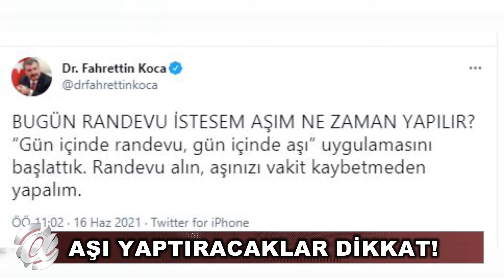(NEVŞEHİR) YENİ UYGULAMA BAŞLADI...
Nevşehir!de aşı randevusu alacaklar için kolaylık getirildi.Sağlık Bakanı Fahrettin Koca "Gün içinde randevu, gün içinde aşı" uygulamasını başlattıklarını belirterek vatandaşı aşı olmaya davet etti.